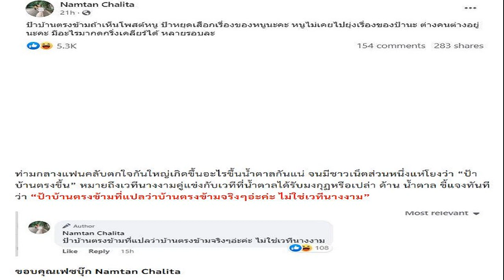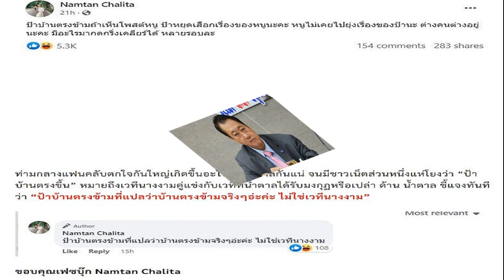สไปรท์ SPD ประกาศผมไม่โสดแล้ว เปิดตัวอีกคู่ อุงเอิง จุ๊บหวานตอบชัดกันไปเลย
เพื่อนแห่แซวทุกคนก็รู้อยู่แล้ว สไปรท์ SPD ประกาศผมไม่โสดแล้ว เปิดตัวอีกคู่ อุงเอิง จุ๊บหวานตอบชัดกันไปเลย

เรียกว่าเปิดตัวหวานไม่ยอมกันเลย หลัง แน็ก ชาลี ออกมาประกาศไม่โสดแล้ว มีรูปหวานกับยูทูบเบอร์สาวคนดัง เก๋ไก๋ สไลเดอร์ หลายพันรูปแต่ฝ่ายหญิงยังไม่ให้ลง ด้าน เก๋ไก๋ ก็โพสต์ข้อความว่า “คบก็บอกคบค่ะ ว่าแต่ว่า…..เราคบกันวันไหนดีอ่ะ 12 สิงหา คบกันวันแม่เลยไหมคะ ดูจำง่ายดี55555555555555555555
ขณะที่ล่าสุด ยูทูบเบอร์หนุ่มคนดัง สไปรท์ SPD ก็เปิดตัวหวาน อุงเอิง กลางไลฟ์กลางวงเพื่อนสนิท โดยแฟนคลับต่างเอามาแชร์ในติ๊กต็อกด้วยความฟินเขินไปด้วยกันหนักมาก

ช็อตที่เพื่อนถามถึงคนในใจ อุงเอิง ชื่ออะไร เพื่อนๆก็แห่แซวว่า อยู่แถวนี้ ขณะที่ สไปรท์ เอาหมอนปิดหน้าบ้าง อะไรต่างๆด้วยความเขินกันสุดๆ อุงเอิง ก็เขินหนักก่อนจะเหมือนโน้มตัวไปจุ๊บสไปรท์ที่ด้านหลังของเพื่อน ทำเอากรี๊ดกันลั่น ซึ่งเพื่อนได้แซวว่า ผมบอกเลยสตรีเป็นฝ่ายเข้า พร้อมทั้งชี้ไปที่ สไปรท์ว่า ไอ้นี่ถูกใจ แต่อุงเอิงบอกว่ายังไม่โดนเลย เพื่อนยังแซวว่า เอาเป็นว่าทุกคนก็รู้แค่นั้น ทุกคนก็รู้อยู่แล้ว ดึงเชง

โดยเมื่อถาม สไปรท์ บ้างว่าแล้ว สไปรท์ โสดหรือเปล่า ซึ่ง สไปรท์ ก็บอกว่า ตอบดีกว่า ขณะที่ อุงเอิง ทำท่าเขินหนักจน สไปรท์ แซวว่าเป็นอะไร ก่อน สไปรท์ ยอมรับว่า มีคนคุยแล้ว ผมไม่โสดแล้ว จากนั้นทั้ง สไปรท์ และ อุงเอิง ก็แซวเขินกันเองไปมา (คลิป)